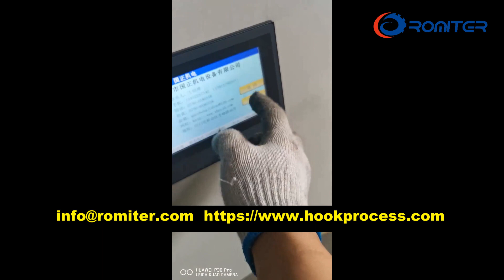Máquina de soldadura de cabeza doble con gancho en U de bola de acero completamente automática